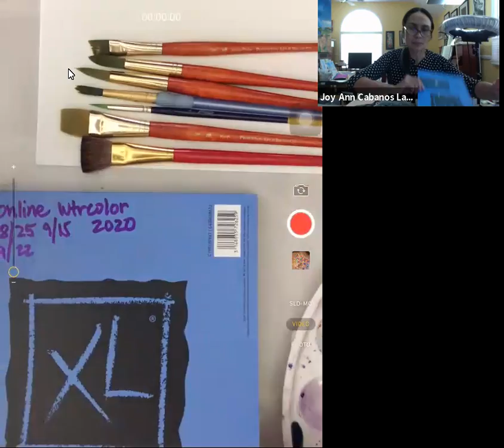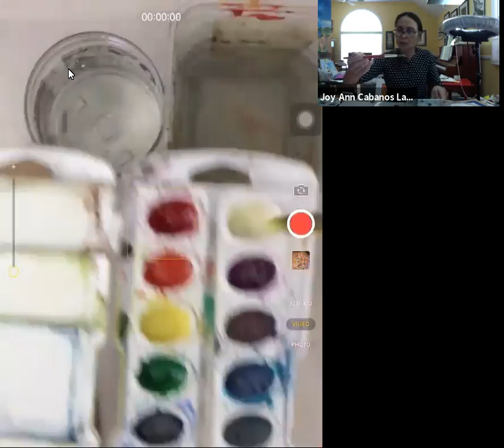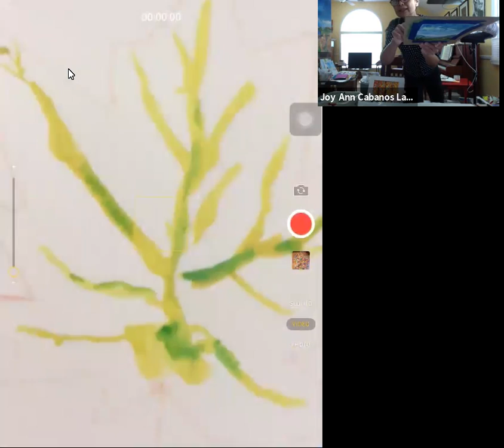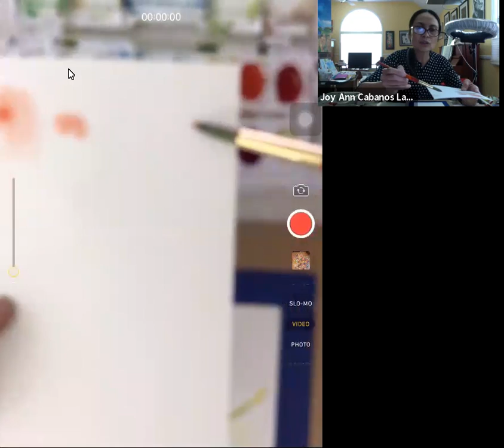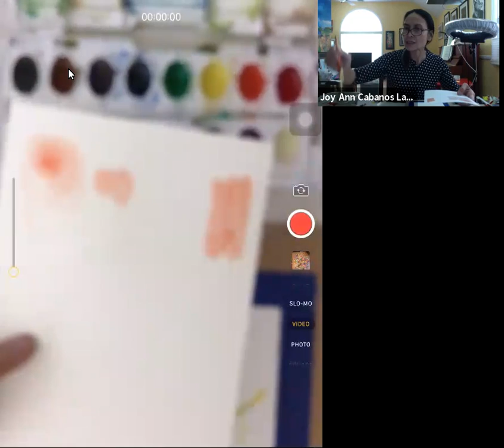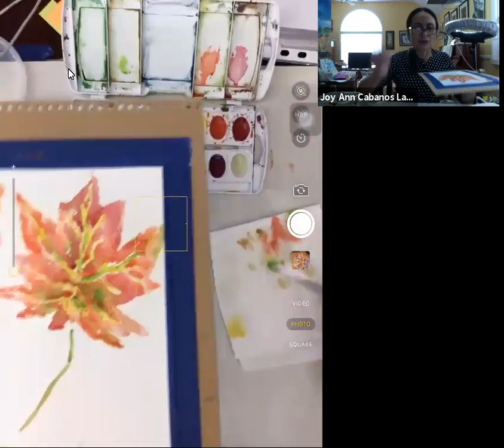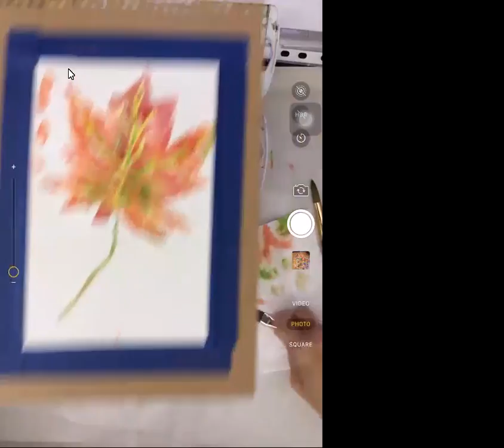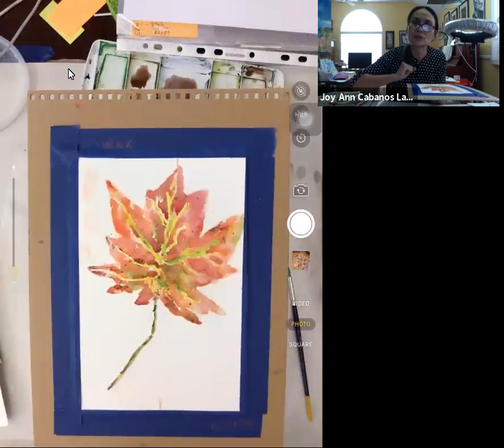Joy Lara Cabamos Watercolor Class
A class on watercolor art with Joy Lara

Origami with Joy Ann Cabamos